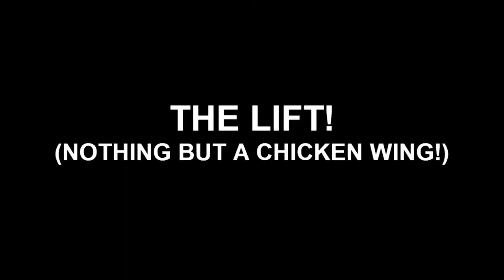NOTHING BUT A CHICKEN WING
Yours truly squatting 405 pounds at the Peaks Gym in Telluride.